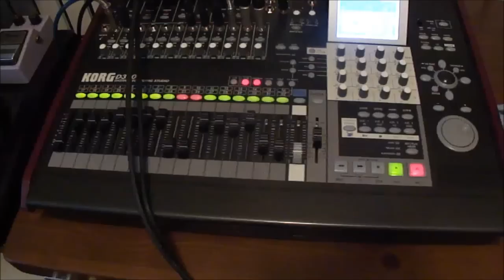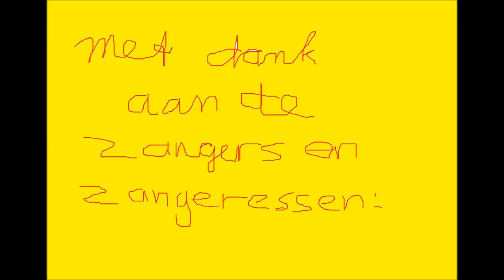Goodnight Irene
Riverside Lane met kinderkoortje